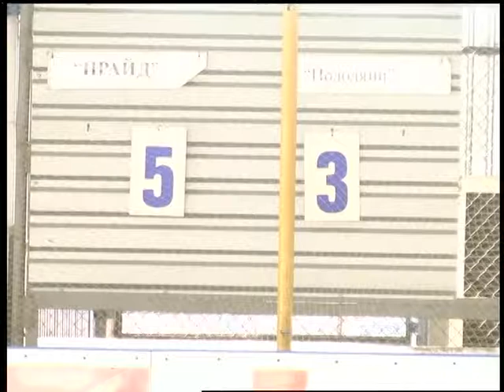17 03 18 Спорт підсумок